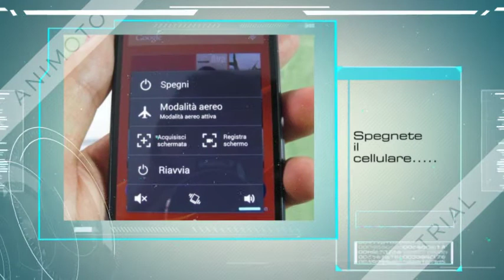Attenzione allo smartphone (video 3)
Campagna di sensibilizzazione all'uso consapevole dello smartphone realizzata dai ragazzi e dalle ragazze della 2CSa. Video ideato e prodotto da Mazzarini Alicja, Federici Alessandro, Tranquilli Enrico.